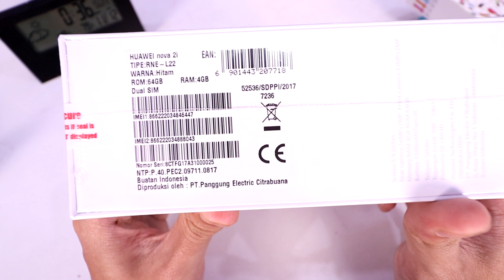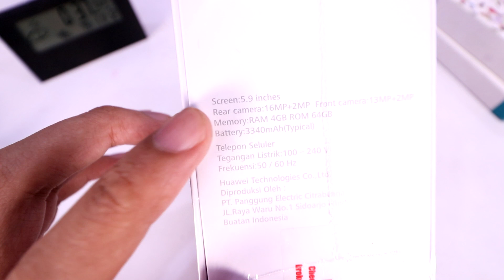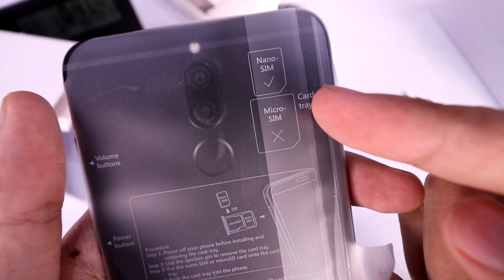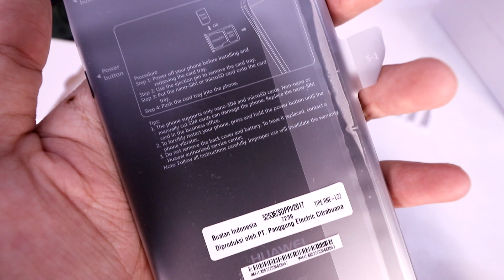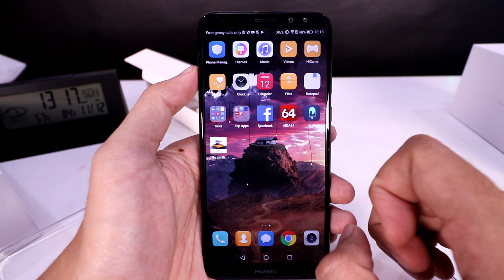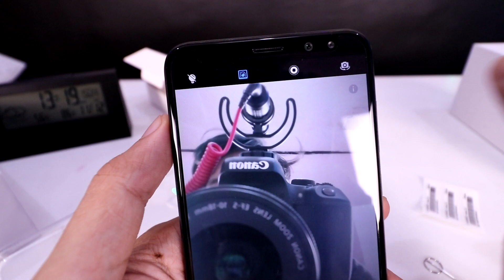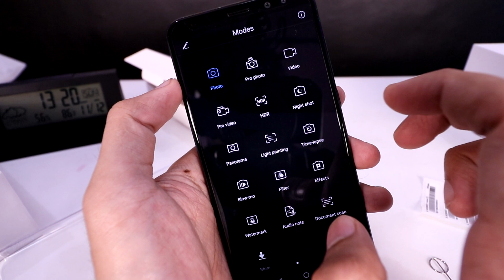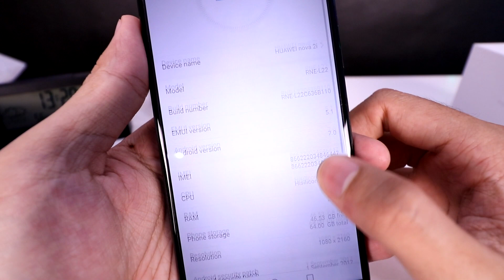Huawei Nova 2i : 4 kamera bisa apa? Unboxing